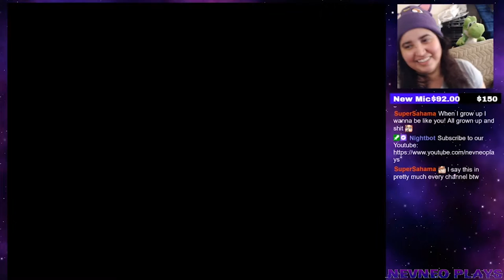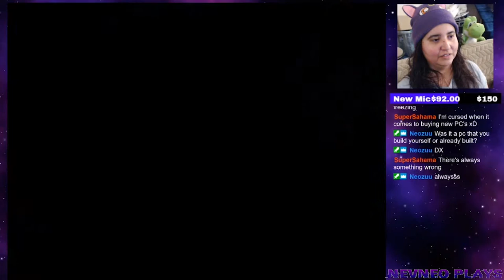Final Fantasy VII [Let's Play, Blind, Stream, PC] / Part 47 / Inside Gaea's Cliff, Boss: Schizo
Final Fantasy VII (Final Fantasy 7) [Let's Play, Blind, Commentary, Stream, PC] / #47 / Part 47 /  Episode 47 / Inside Gaea's Cliff, Boss: Schizo

Final Fantasy VII (Final Fantasy 7)
Developer: Square
Publisher: Square, Sony Computer Entertainment
Release: January 31, 1997
Genre: Role-playing
Platforms: PlayStation, PC, PlayStation Network, iOS, Android, Nintendo Switch, Xbox One, Dive In (formerly), PlayStation Classic